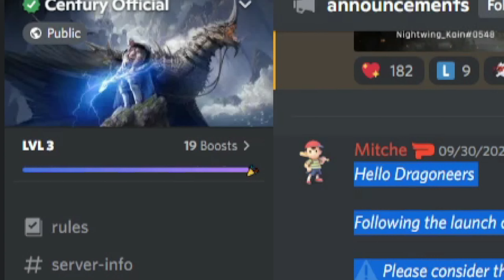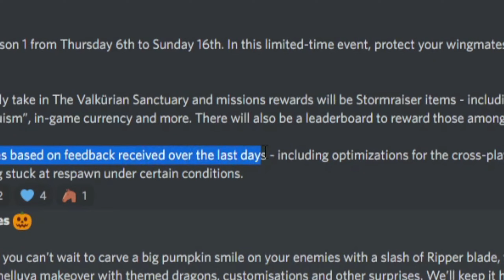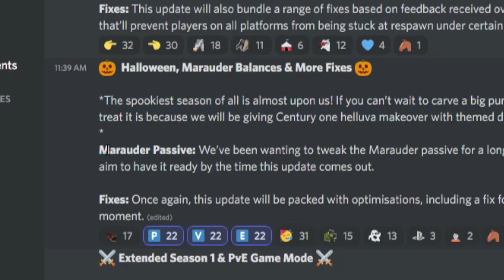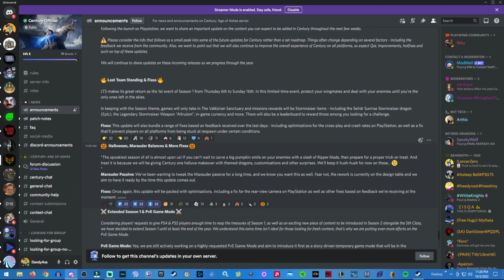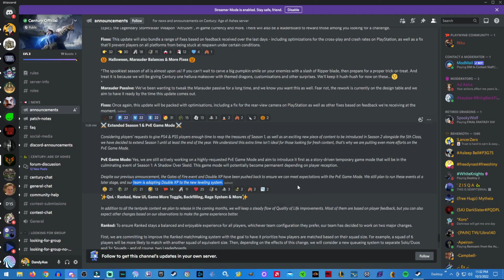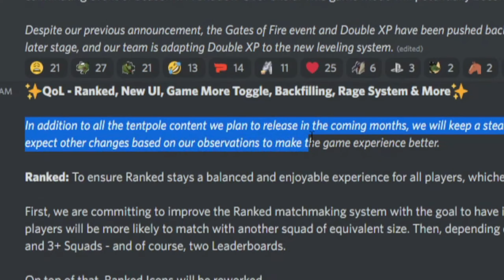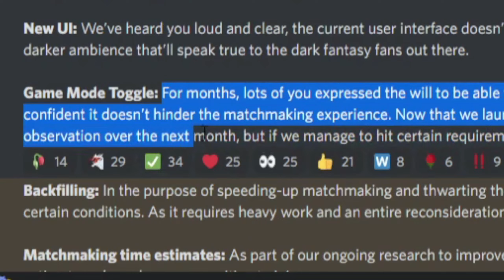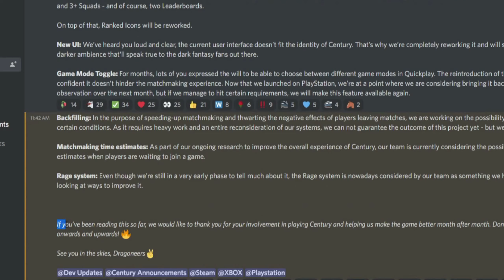Updates, Fixes, and Special Events (oh my!) | Century: Age of Ashes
In this video, I break down all the updates, changes, and special content you can expect in Century for the remainder of 2022.

Did you know that Dandy streams? You can find his Twitch channel here!

Together, we make candles, soaps, body creams and more for all your self-care needs!